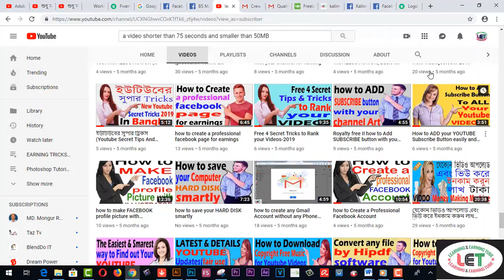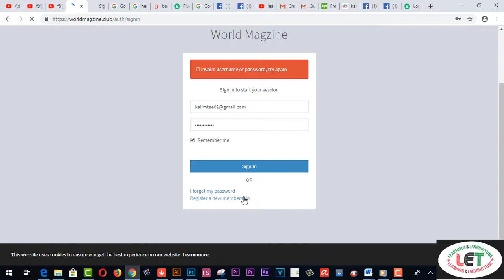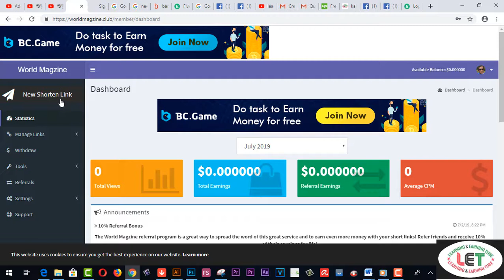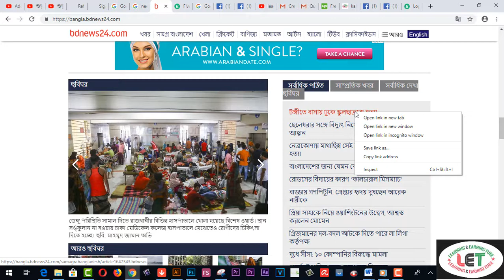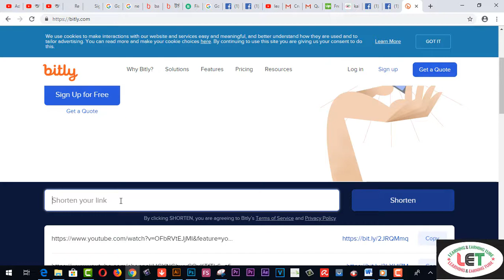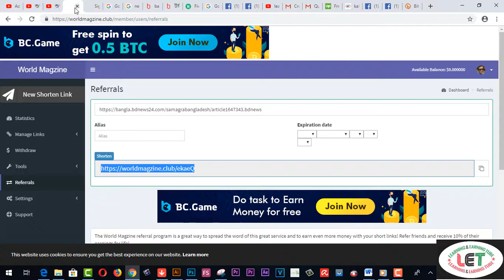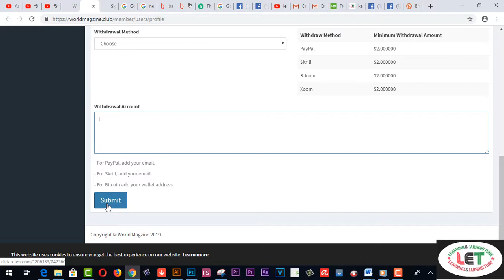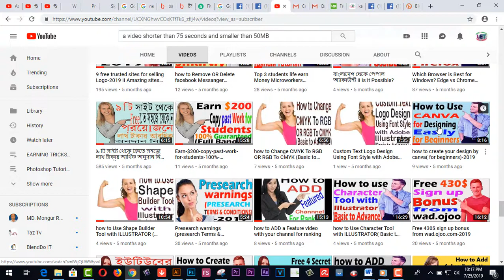শুধু মাত্র Copy Paste Typing করে মাসে ১০ থেকে ১৫ হাজার টাকা আয় ।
online copy paste jobs without investment daily payment,
free online copy paste jobs without investment and registration fees, copy paste jobs in usa, copy paste job daily payment,
top 10 copy paste job sites, online date entry jobs for bangladeshi,
online jobs from home in bangladesh, copy paste jobs,
daily online jobs copy paste, copy paste job daily payment usa,
genuine copy paste job sites, genuine online copy paste jobs,
কপি পেস্ট, ডাটা এন্ট্রি, কপি পেস্ট জব কি, মাসিক ১০০০ ডলার ইনকাম, copy paste typing jobs,copy paste job in bangladeshcopy paste jobs,top 10 copy paste job sites,bangladesh online jobs typing,upwork copy paste job,copy paste job daily payment,bd online job site
15. VIDDO PRO DETAILS……
25.SKYPEE NAME…..live:9be4a010c2c3c43d